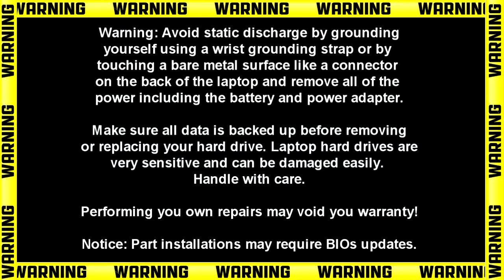Inspiron 15-5570 W/ DVD Drive (P75F001) WLAN Card How-To Video Tutorial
This Inspiron 15-5570 (P75F001) video repair tutorial was brought to you